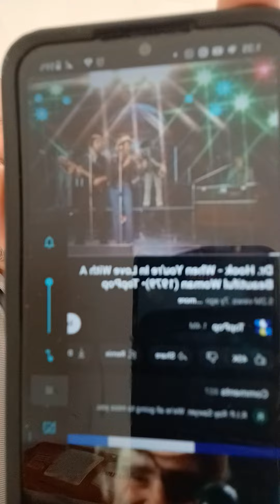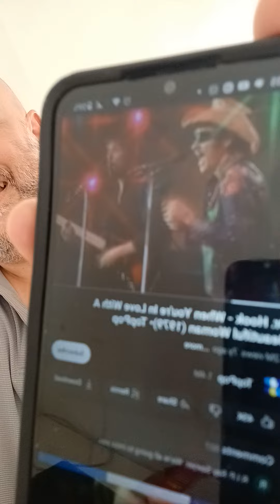I ATTENDED ANGER MANAGEMENT THERAPY